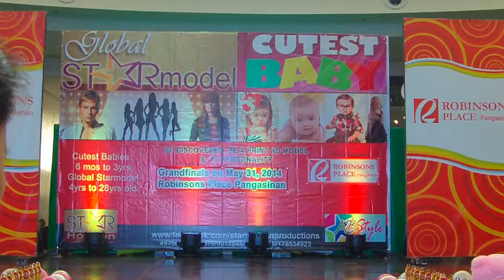behind the scene Global Starmodel Grandfinals in Pangasinan by StarHorizon Productions